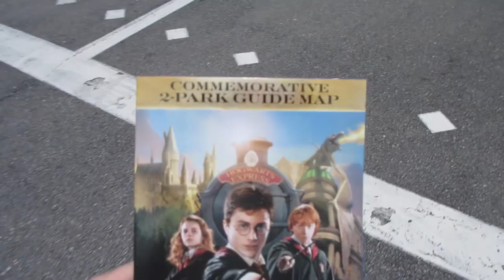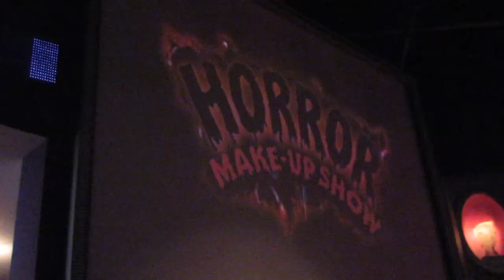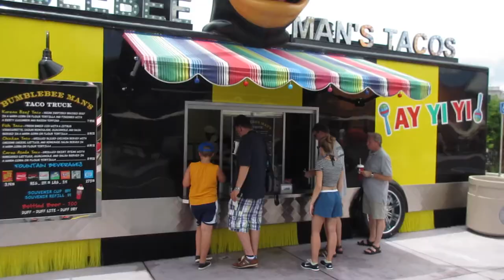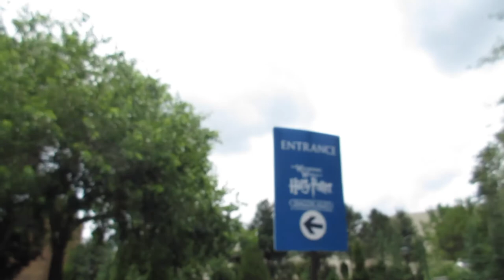Lazy Sunday at Universal Studios Orlando with Diagon Alley WWoHP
After an awesome night at our friends party, we couldn't wake up early. However, we made it to Universal Studios to walk around with the GoPro (video uploaded separately) and to eat at the Leaky Cauldron again. A great time was had as we experienced low crowds and wrapped our day before we were rained on!